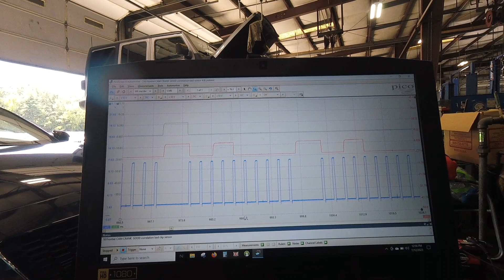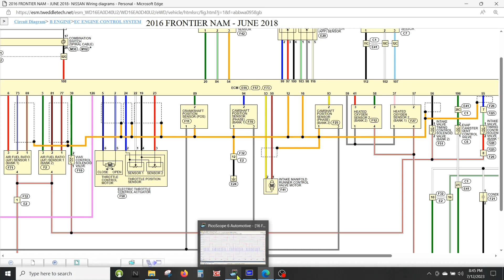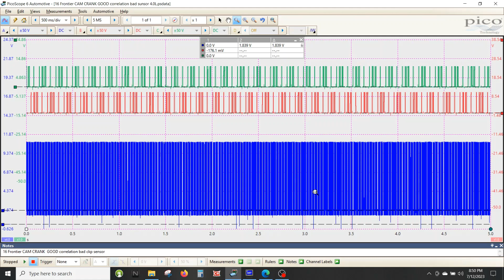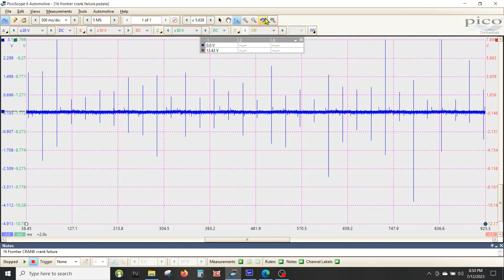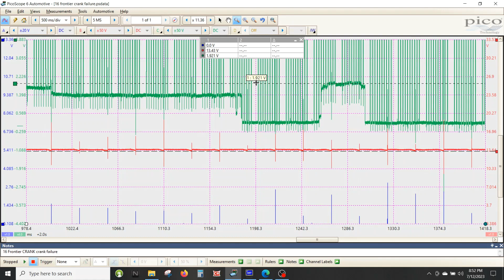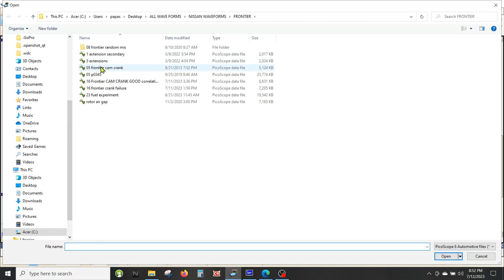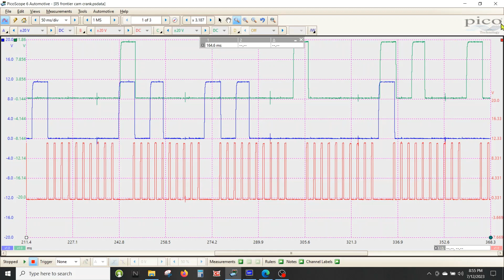Crank Sensor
Using my Picoscope to find a failing Crankshaft Sensor before it actually fails!!  Sharing a known good cam and crank correlation.

For all things Pico consider Autonerdz
Using this link helps the channel and is greatly appreciated!!